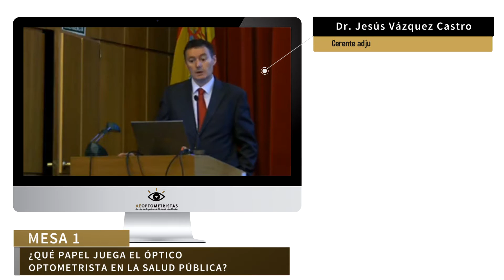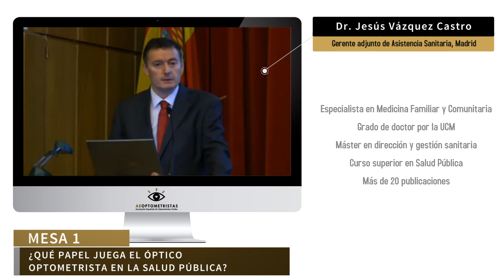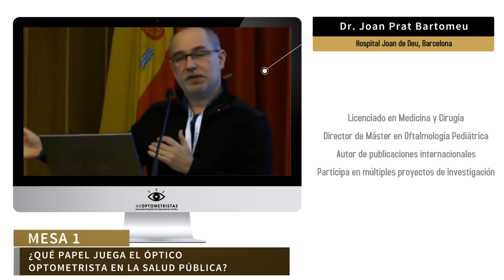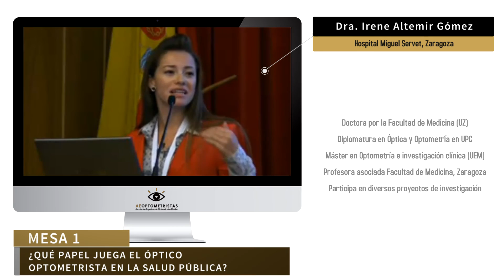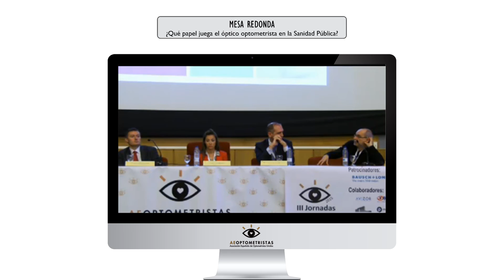III Jornadas de Optometristas: Óptico Optometrista en la Salud Pública (2015)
Uno de los objetivos de la Asociación Española de Optometristas Unidos es compartir nuestros conocimientos, inquietudes y experiencias. Para ello periódicamente organizamos Jornadas de Optometristas.

III Jornadas celebradas en el hospital central de la defensa Gómez Ulla en 2015 y organizadas por la Asociación Española de Optometristas Unidos.

Mesa 1:  "¿Qué papel juega el óptico optometrista en la sanidad pública?"
Modera:  Dña Laura Alonso

Con la intervención de:
. Dr. Jesús Vázquez Castro, gerente asistencia de atención primaria. Comunidad de Madrid.
. Dr. Nicolás Toledano Fernández, hospital de Fuenlabrada, Madrid
. Dr. Joan Prat Bartolomeu, hospital Joan de Deu, Barcelona
. Dra Irene Altemir Gómez, Hospital Miguel Servet, Zaragoza

Comité organizador:
. D. Eugenio Claramunt
. Dña. Ana Tobarra
. Dña. Laura Alonso
. D. Carlos Pedroviejo
. Dña. Carmen Labao
. D. Máximo Cruz

Comité científico:
. D. José A. Calvache
. D. José Ramón García
. Dña. Ana Tobarra

Colaboración especial: Fundación salud visual

Colaboradores: Avizor, AVS baja visión, Axon, Coopervision, Hospital Central de la Defensa, Prats, Servilens, Topcon

🔴 CONTACTO 🔴
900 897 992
Madrid, España